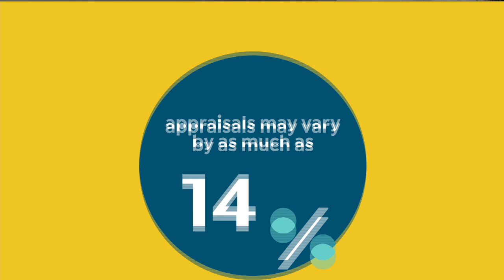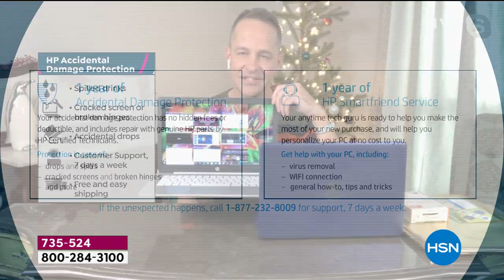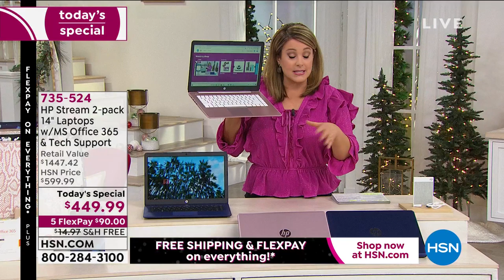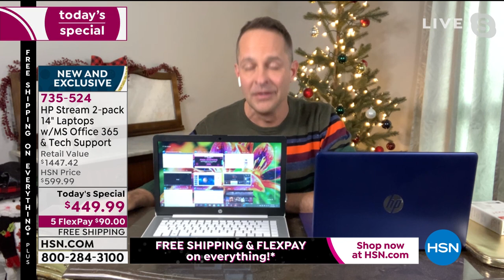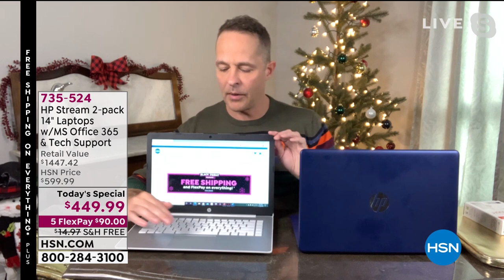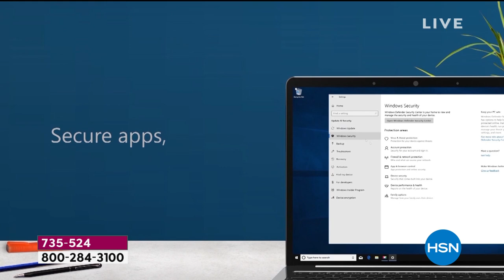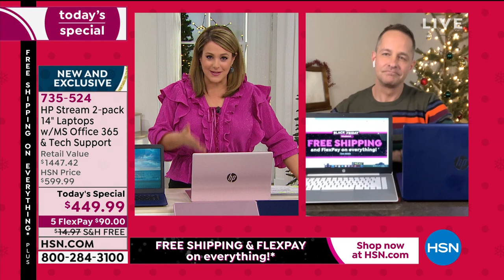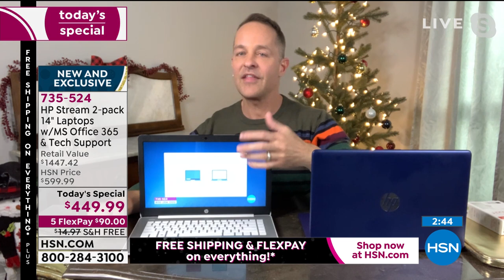HSN | Great Gifts - Black Friday Weekend 11.28.2020 - 04 PM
Discover gifts in electronics, cooking, home and apparel during our Black Friday Weekend event.